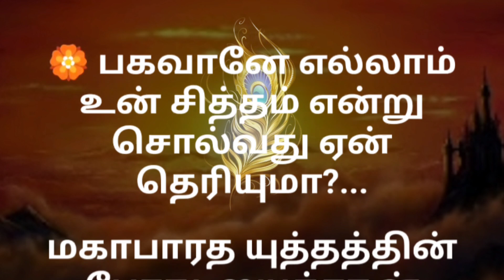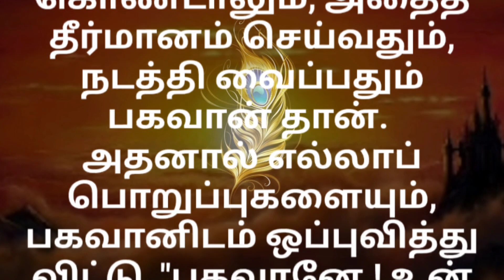"பகவானே எல்லாம் உன் சித்தம் என்று சொல்வது ஏன் தெரியுமா?"